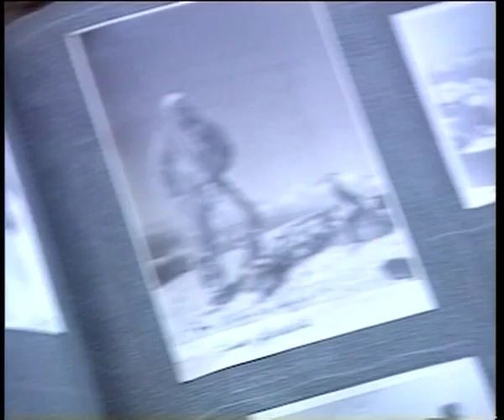Lino Lacedelli.mp4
Una commovente intervista a Lino Lacedelli tratta dalla serie televisiva "Il nonno del parco" per la regia di Daniele Gaglianone. Lacedelli racconta dell'impresa sul K2 e tratteggia il paradiso di roccia delle montagne attorno a Cortina